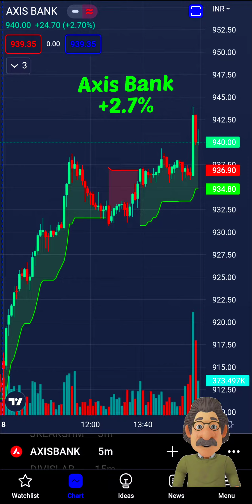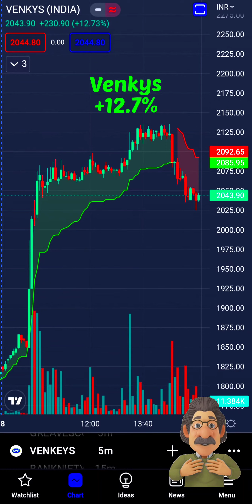Today's Market Summary | Nifty50 | Bank Nifty | PSB | L&T | EicherMotors| Venkys | Share Market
Today's Market Summary, 08 December 2022.